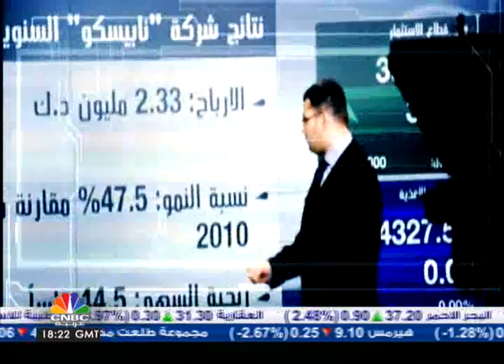معركة الكراسي في الاردن .. هل تنتهي باعتذار عراقي؟؟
شهدت العاصمة الاردنية اعتصامات امام السفارة العراقية تخللها هتافات مناهضة للسفير العراقي في عمان ورئيس حكومته نوري المالكي، على خلفية اعتداء دبلوماسيين وموظفيين في السفارة العراقية على ناشطين اردنيين بالضرب المبرح اثناء ندوة اقامتها السفارة بالمبنى الثقافي الاسبوع الماضي لاحياء ذكرى مايعرف بضحايا المقابرالجماعية في العراق.

برنامج اليوم الليلة يسلط الضوء على موضوع العلاقات الاردنية العراقية، والتي تحسنت في كثير من المجالات الاقتصادية وخصوصا فيما يتعلق بالنفط.